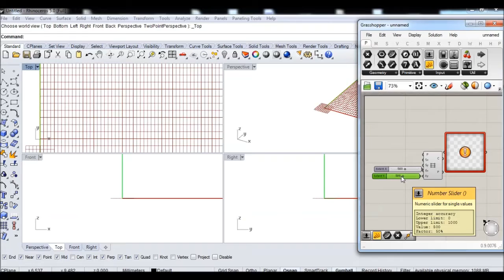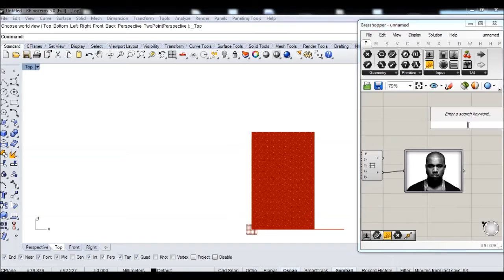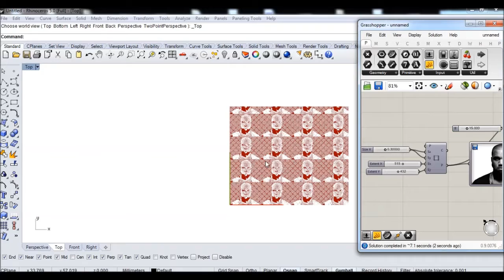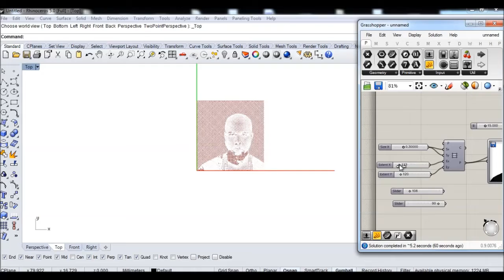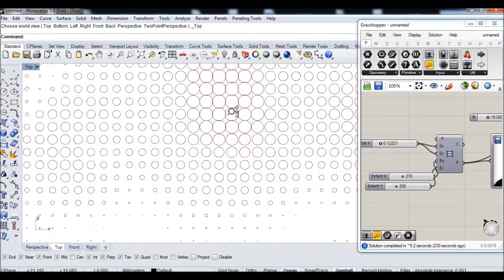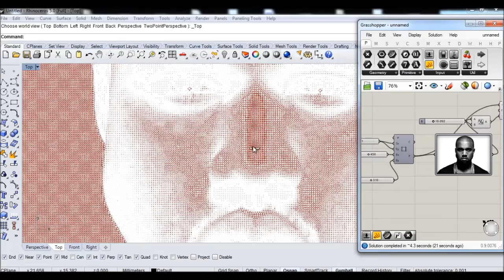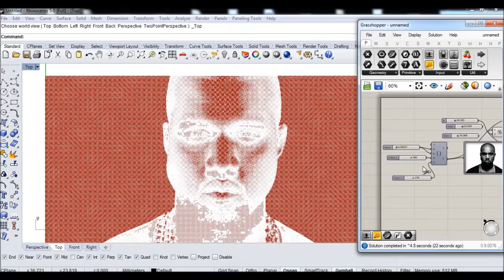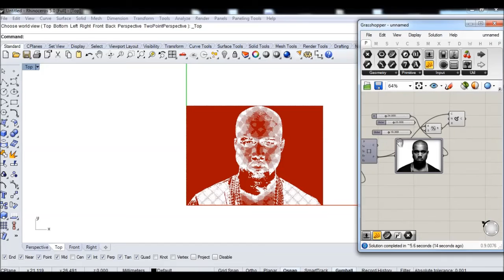grasshopper image sampler tutorial Kanye West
!DOWNLOAD my augmented reality APP Om.App!

-PAUSE  in the second 12
and AIM with tablet or device
to the screen when the app is open
-This application will work soon with products from the Om.Store